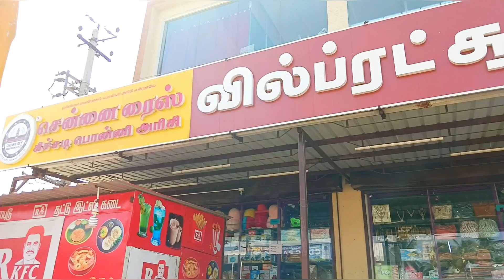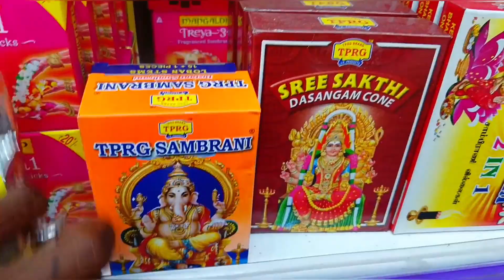ஒரு மாதம் தேவையான வீட்டு பொருட்களை வாங்கிட்டோம் | willBurt Super mall Vlog